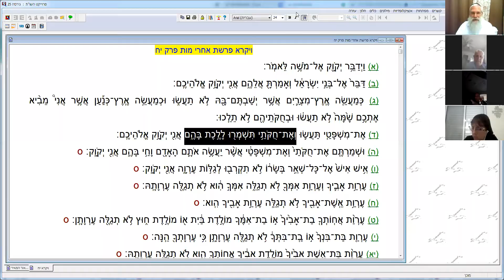עשר דקות בעשר ו אייר ערב שבת אחרי מות קדושים